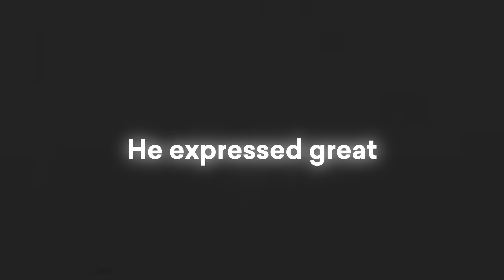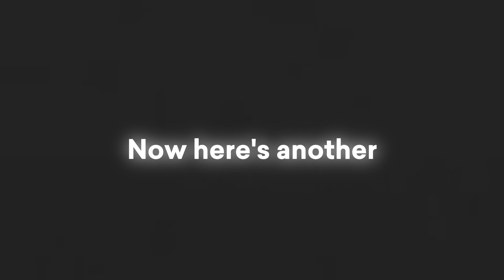Ex-OpenAI Scientist WARNS: "You Have No Idea What's Coming"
Ex-OpenAI pioneer Ilya Sutskever warns that as AI begins to self-improve, its trajectory may become "extremely unpredictable and unimaginable," ushering in a rapid advance beyond human control. He stresses that while this shift offers profound benefits - like curing diseases - it also poses monumental risks that humanity must urgently prepare for.